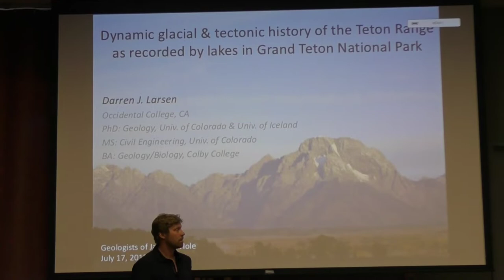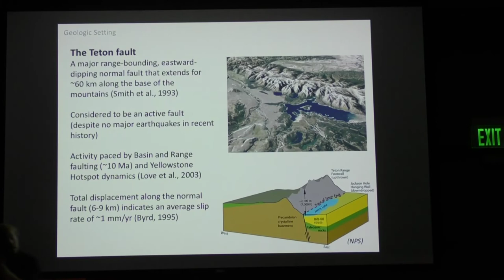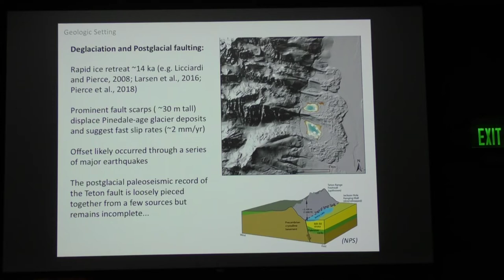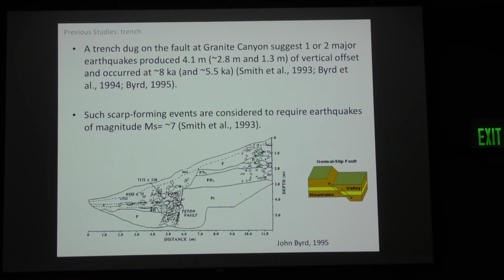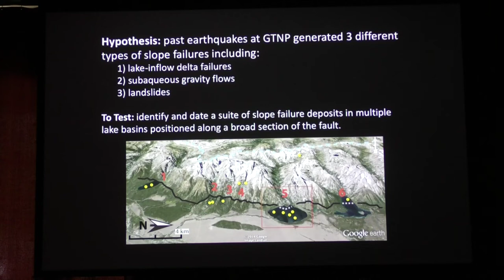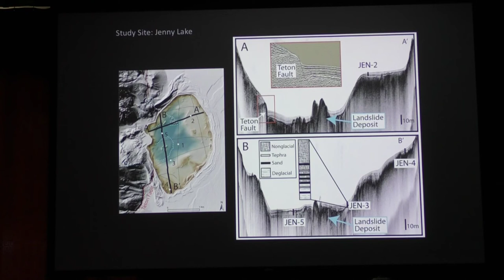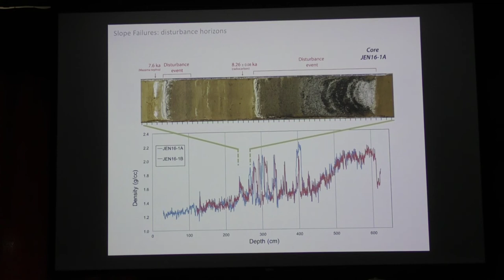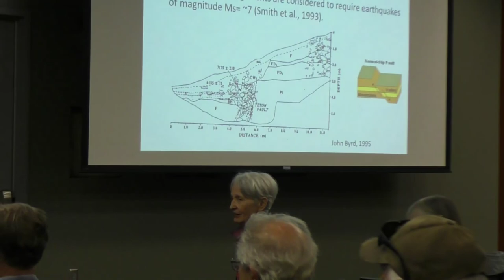Dynamic Glacial and Tectonic History of Teton Range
Presented by Darren Larsen, Occidental College. The spectacular geomorphology and impressive relief of the Teton Range attract over 4 million visitors to Grand Teton National Park (GTNP) each year, and are attributed to ongoing displacement along the Teton fault. Well-preserved fault scarp exposures along the east side of the Range provide evidence for high normal fault activity since deglaciation, with fault displacement likely to have occurred through a series of large seismic events. While the majestic scenery of GTNP has benefitted from such tectonic activity, the potential for future large earthquakes and related slope failure events present hazards to Park visitors, infrastructure, and resource management efforts. A continuous and well-dated paleoseismic record of the Teton fault is crucial for assessing these hazards and evaluating the influence of tectonic activity on sedimentary systems. Yet despite considerable research efforts, the paleoseismic record of the Teton fault remains incomplete. This presentation will explore the use of sediment archives contained in lakes positioned adjacent to the Teton fault to provide a quantitative reconstruction of past earthquakes at GTNP (i.e. earthquake timing and frequency), including their impacts on sediment erosion (e.g. landslides, debris flows, slope failures) and future hazard potential. During a series of winter and summer field campaigns at GTNP, Larsen and colleagues have collected information related to the tectonic and environmental history of the Tetons using a combination of seismic surveys, high-resolution bathymetric mapping, and multiple lake cores collected from Jenny Lake and other seismically-sensitive lakes. Emerging results from these efforts demonstrate that Teton lakes provide continuous and well-dated records of tectonic activity and environmental conditions since their formation roughly 15,000 years ago. Come listen to what your favorite lakes have to say about the tectonic and environmental history of the Tetons!